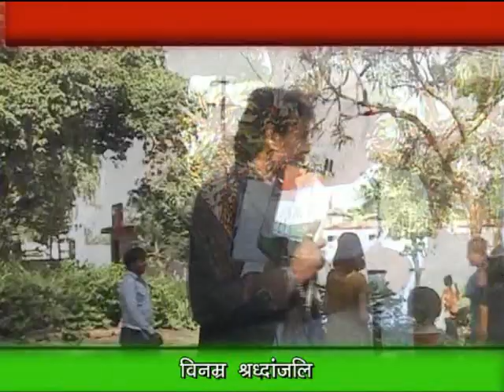23 शहीद दिवस पर देश के शहीदों को श्रद्धांजलि